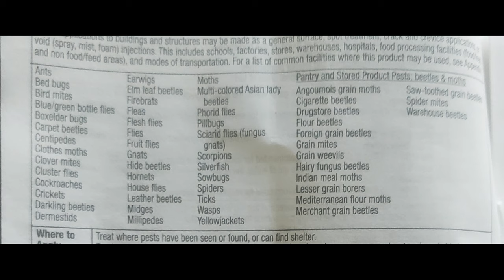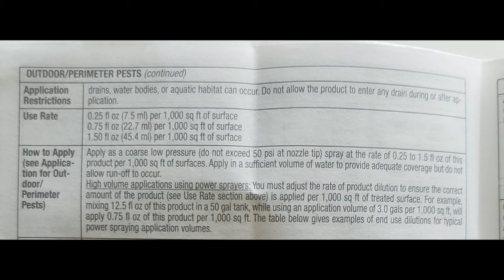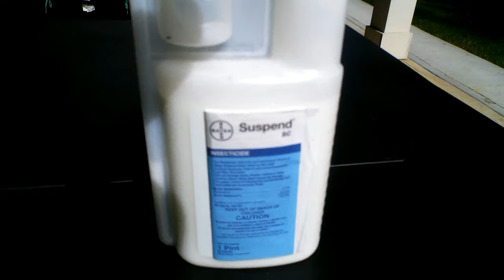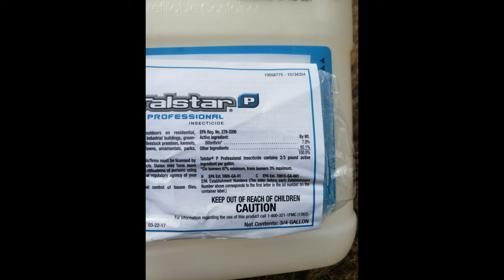How to use suspend sc to get rid and keep bugs away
In this video, I am going to show how an easy way to apply a product called suspend sc.  This easy DIY pest control product is easy to mix and very easy to apply, all you need is a small pump sprayer.  I have included simple mixing instructions in the video and a link down below to purchase suspend sc insecticide.